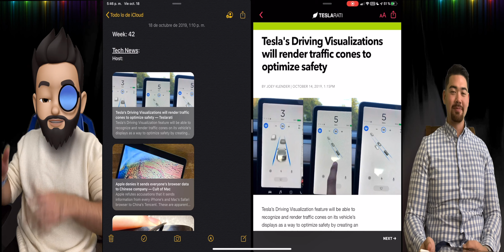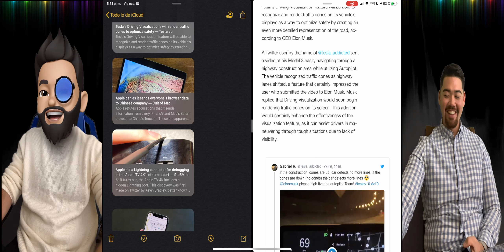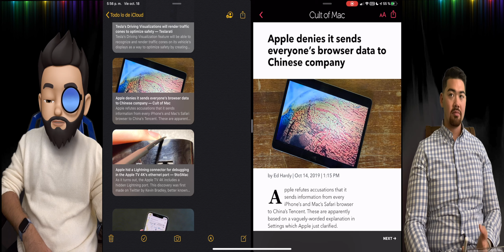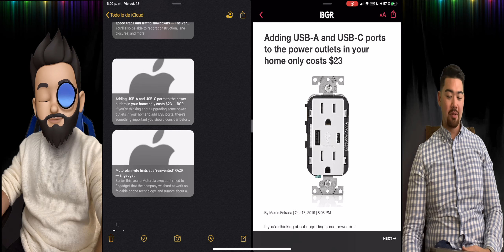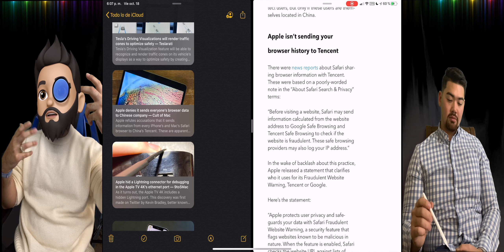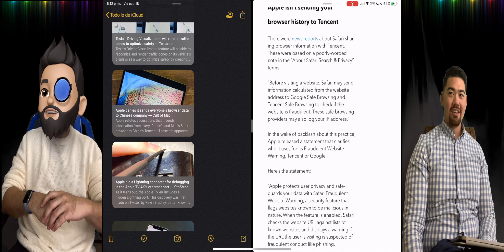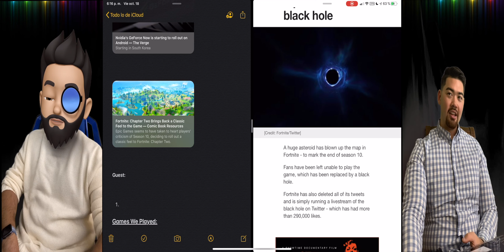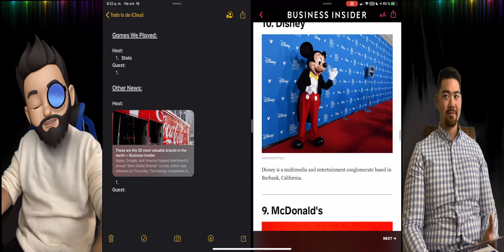ENDCAST (ENG) 34: Socialism Leads to Communism? 🤔 💭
ENDCAST (ENG) 34: Socialism Leads to Communism? 🤔 💭 We covered the Apple HongKongProtesters events and tencent and Chinese browser data. We migth of also talked about tesla and the future of self driving cars and assembled in the usa for all apple 🍎